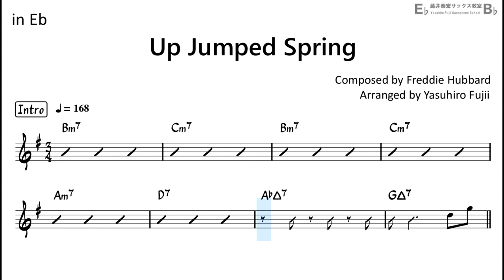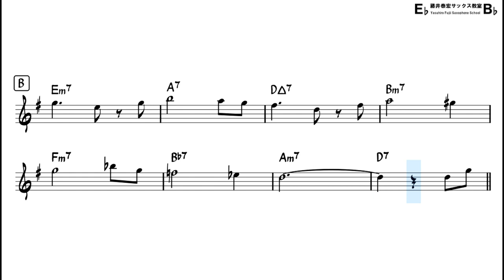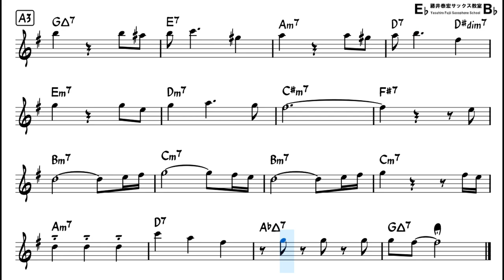Up Jumped Spring - Backing Track with Sheet Music for Alto Sax